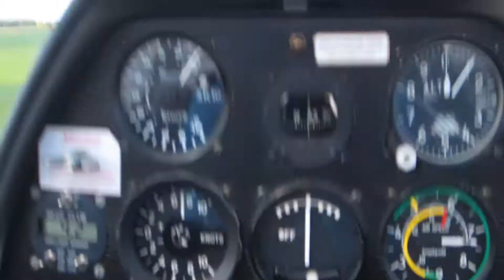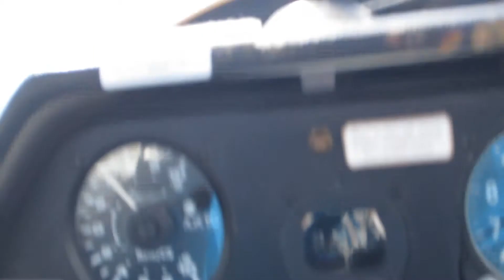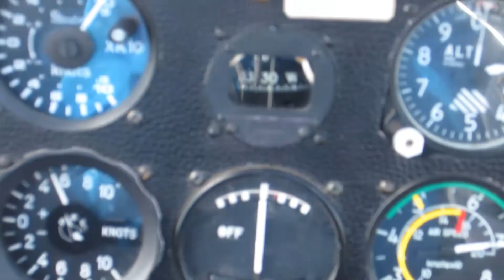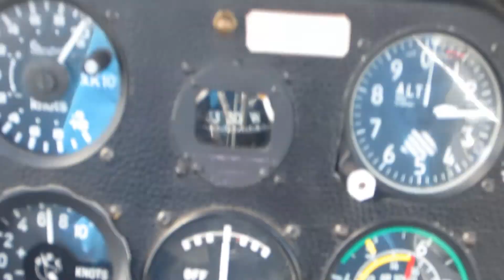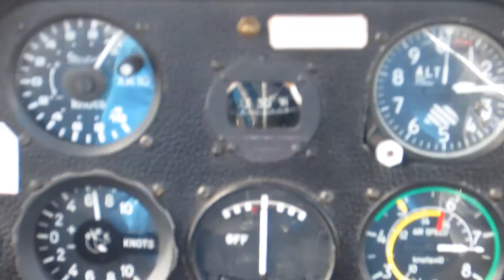My First Glider Flight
Being towed up by a Piper Super Cub to 2500 feet from Milfield airstrip :)